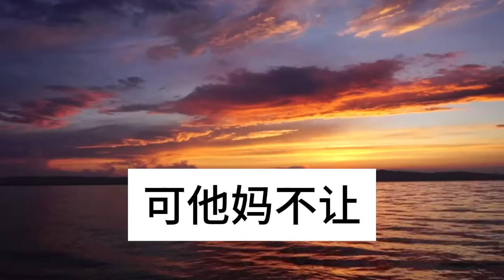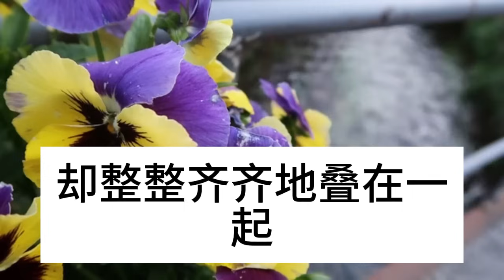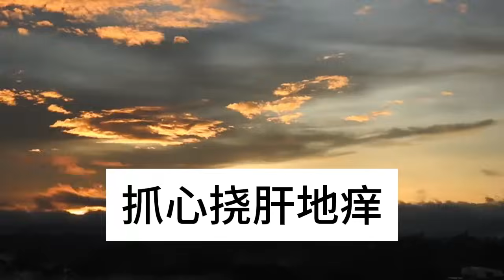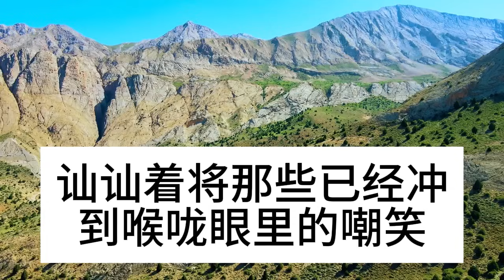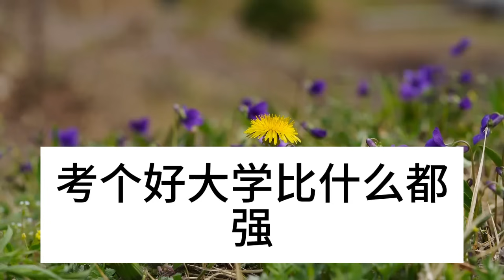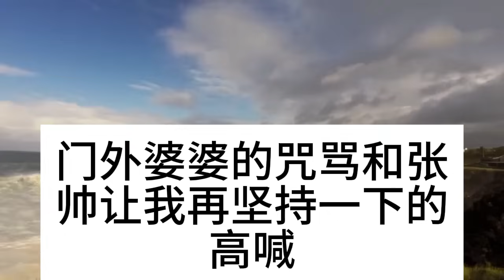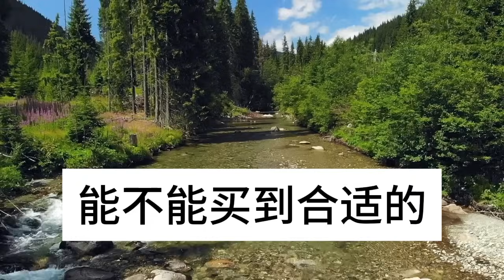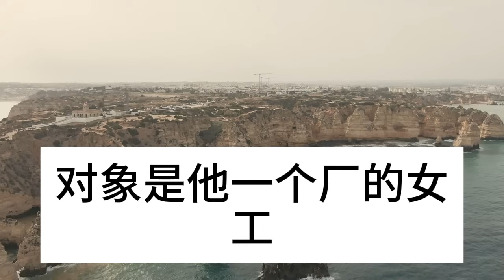分娩難產 羊水栓塞，我求老公簽剖腹產同意書，婆婆攔著不讓，讓我努力別亂花他兒子錢，隨後的事我徹底傻眼了#深夜淺讀